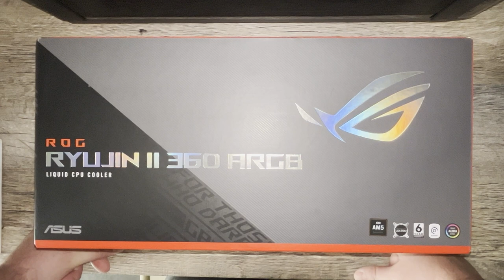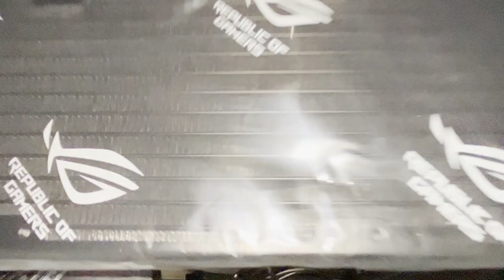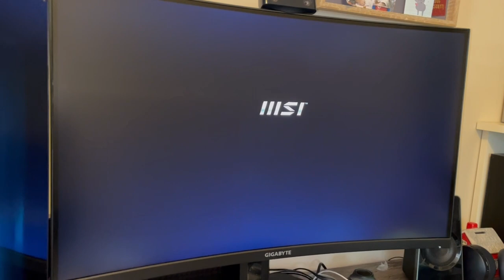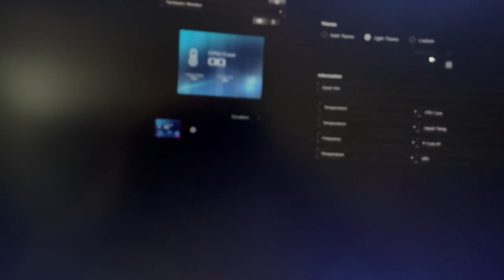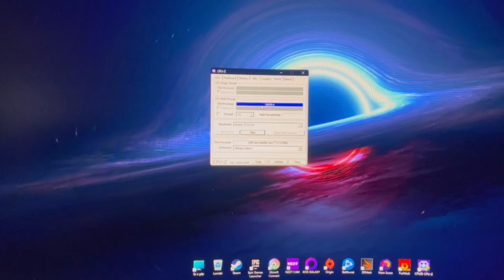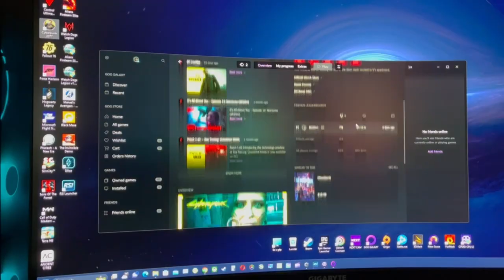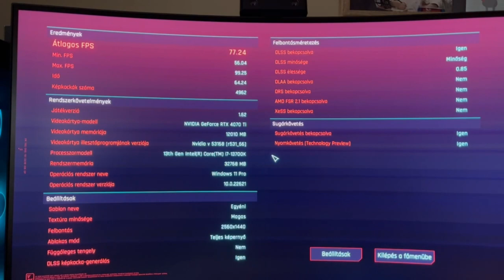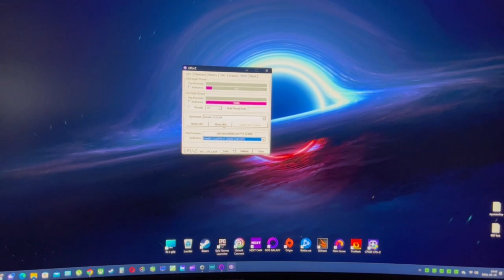Asus Rog Ryujin II 360 ARGB - Kicsomagolás és beüzemelés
Köszönöm ha megnézted! Ne felejts el feliratkozni és csapatni egy lájkot!

Az ASUS ROG ROG RYUJIN II 360 ARGB 360 mm-es All-in-One CPU vízhűtés a legjobbat kereső játékosok számára nyújt végső hőteljesítményt. A hetedik generációs Asetek szivattyú kivételes hűtést és minimális zajt biztosít 840 fordulat/percnél kezdődő működési tartományban. A 3,5"-os LCD-kijelzőn valós idejű rendszerstatisztikák és testreszabott logók vagy animációk tekinthetők meg. A kiváló minőségű ROG ARGB ventilátorok nagy légáramlást és minimális zajt biztosítanak. A beépített pumpás ventilátor hűti a VRM-et és az M.2 területet. A megerősített, köpenyes tömlők fokozott tartósságot biztosítanak.